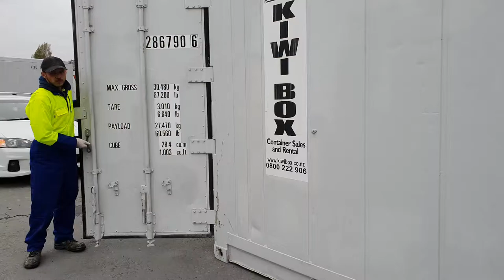Refrigerated container door tieback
Kiwi Box -Refrigerated container door tieback helps eliminate forklift damage to your refrigerated container doors.